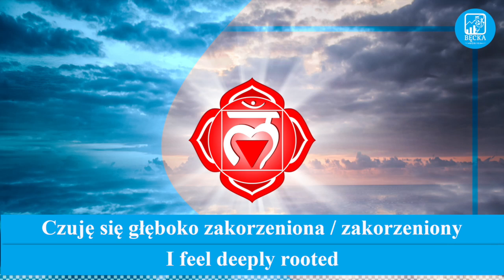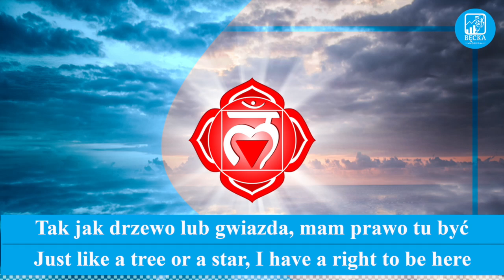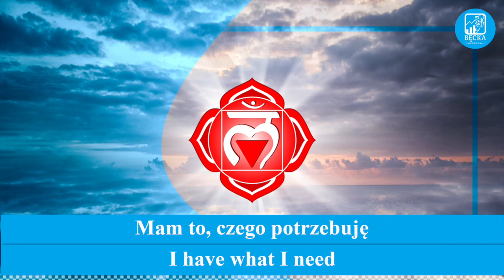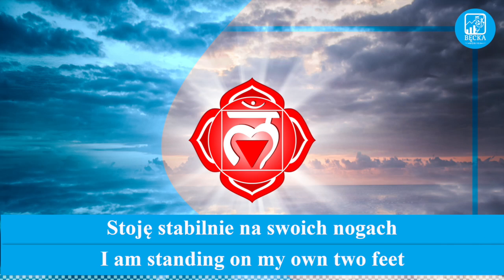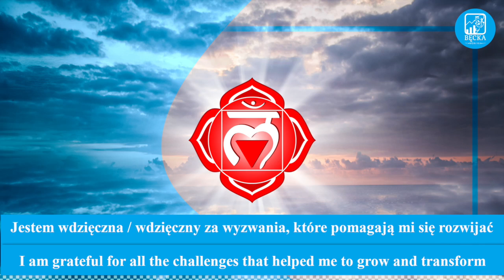Medytacja harmonizująca - czakra podstawy połączona z afirmacjami wzmacniającymi (wersja tekstowa)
W dniu dzisiejszym chciałabym zabrać Ciebie w podróż w świat czakr, które są centrami energetycznymi, służącymi do bezpośredniego pobierania, przetwarzania i rozprowadzania energii po całym organizmie.
Dzisiaj zaczniemy od 8 minutowej medytacji o częstotliwości 432 Hz, która poświęcona jest pierwszej z czakr.

Czakra korzenia inaczej zwana czakrą podstawy jest pierwszą czakrą i znajduje się u podstawy kręgosłupa. Jest to korzeń, który ustanawia najgłębsze połączenia z ciałem fizycznym, środowiskiem i Ziemią.
Muladhara jest najbardziej instynktowną ze wszystkich czakr.
Jest to Twoje centrum przetrwania. Wszystkie reakcje obronna organizmu inicjowane są z tej czakry. To jest Twoja pierwotna, zwierzęca natura.
Energia Muladhary pozwala nam wykorzystać odwagę, zaradność i wolę życia w trudnych czasach. Łączy nas z duchowymi energiami naszych przodków, ich życiowych wyzwań i triumfów.
Każdy w życiu doświadcza wyzwań lub blokad w obrębie Muladhary, ponieważ czakra ta przenosi nasze rodowe wspomnienia.
Wojna, głód, klęski żywiołowe i wszelkie zdarzenia, które zagrażają naszemu podstawowemu przetrwaniu, są rejestrowane w ramach energii pierwszej czakry.
Wspomnienia te przekazywane są z pokolenia na pokolenie, tworząc nieświadome wzorce pokoleniowe.
Naszym zadaniem jest wzięcie odpowiedzialności za własne życie i odkrycie tego, co nieświadome.
Wszystkie czakry są ważne i połączone są ze sobą. Zwykle równoważenie jednej czakry spowoduje zmianę w innej.
Ważne jest jednak, aby najpierw zrównoważyć czakrę korzenia, zanim przejdziemy do innych, w przeciwnym razie zabraknie nam stabilności i zakorzenienia niezbędnych do prawdziwej transformacji i osobistego rozwoju.
Nie możemy się rozwijać i zmieniać, dopóki nie czujemy się bezpieczni.

Życzę Ci cudownej medytacji uwalniającej energię pierwszej czakry.

Pozdrawiam serdecznie
Monika